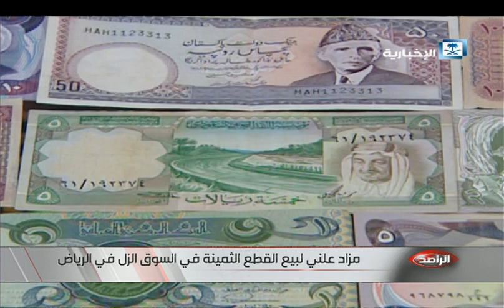مزاد علني لبيع القطع الثمينة في السوق الزل في الرياض